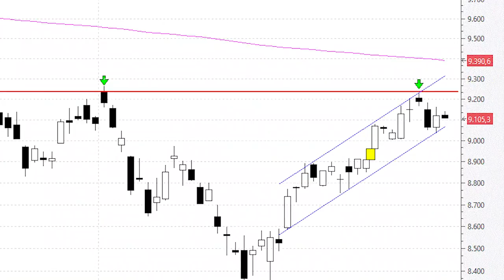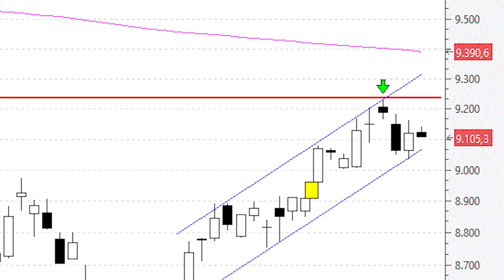El Ibex no puede (todavía) con la resistencia de los 9.260 puntos: ¿se acabó el rebote?